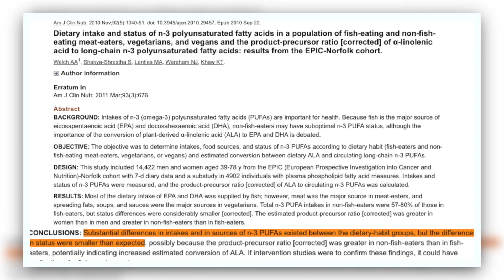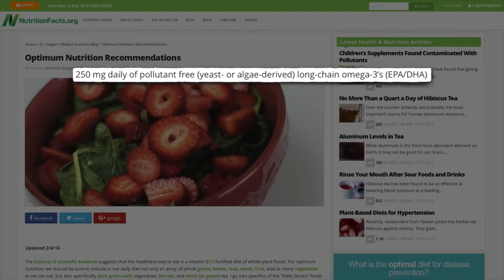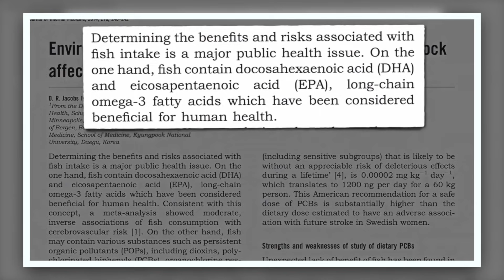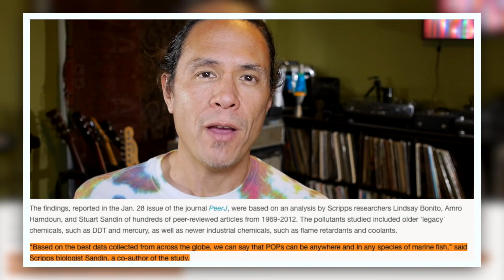Raw Alignment No Longer Vegan Due To Brain Health?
Raw Alignment is the latest YouTuber to announce they are no longer vegan, following the lead of Tim Shieff and Rawvana. She claims she needed to eat fish in order to heal her brain's health. And now she eats cows too! Ryan responds.

AS NATURE INTENDED SHOES: USE code HAPPYVEGAN and ANI will donate $5 to Mercy For Animals